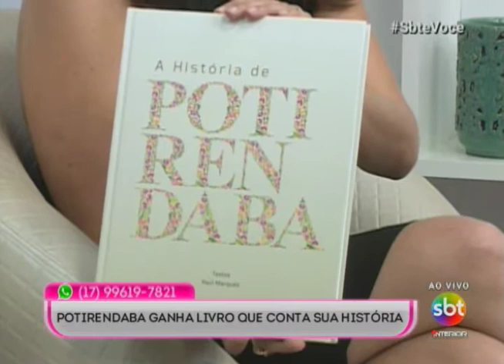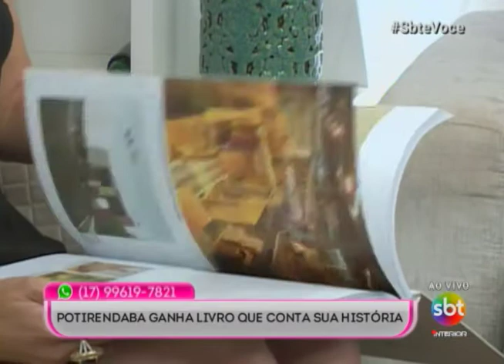SBT e Você 24/07/17 na íntegra | Mitos do inverno